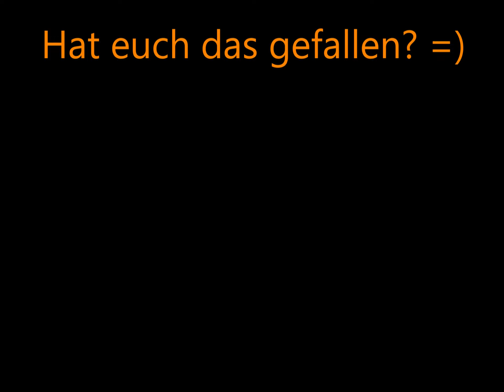Der gute alte Stein / Stein-Papier-Schere - The Simpsons S04E19 - Wir vom Trickfilm [Deutsch/German]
The Simpsons -  Best Scenes ever =)))